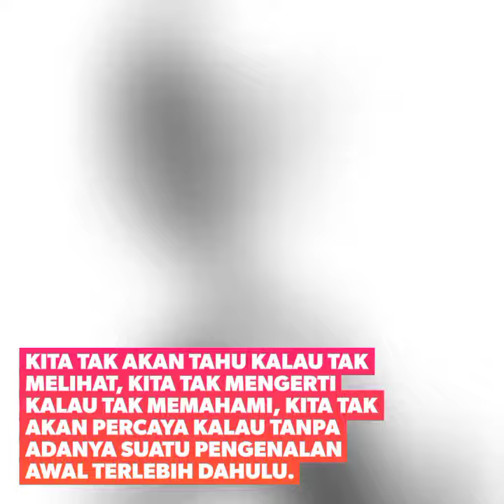Tanda + Tanya=Tanda Tanya🤔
Renungan Hari Senin Pekan Biasa ke XVI
Matius 12:38-42